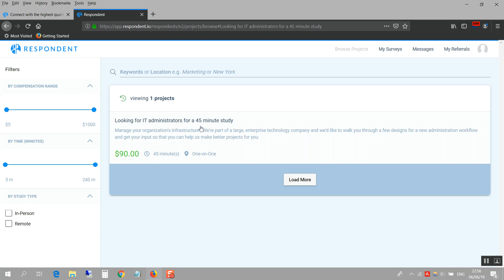Another great site to making money online in 2019!